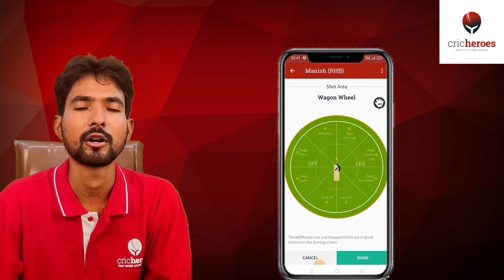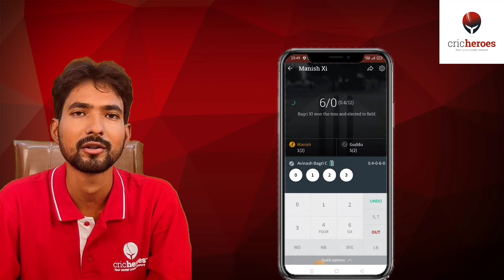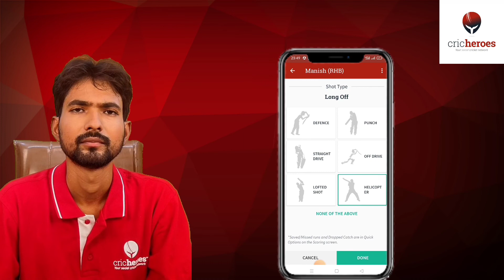0,1,2,3,4,6 रन कैसे दर्ज करें और CricHeroes पर स्कोरिंग कैसे करें? - (For Bihar & Jharkhand users)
Title: How To Enter 0,1,2,3,4,6 Runs and how to do scoring on CricHeroes tutorials in Bhojpuri